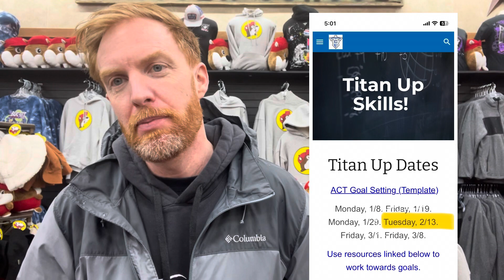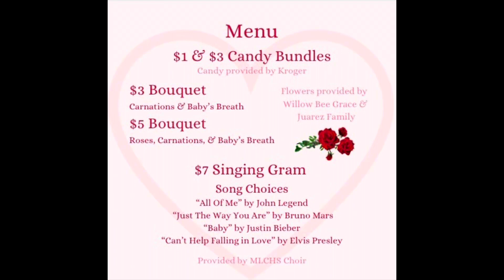February 12th morning announcements